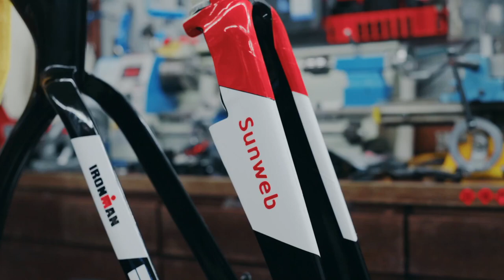Giant Trinity BikeCare maintain servie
awesome Dream bike build & bikecare